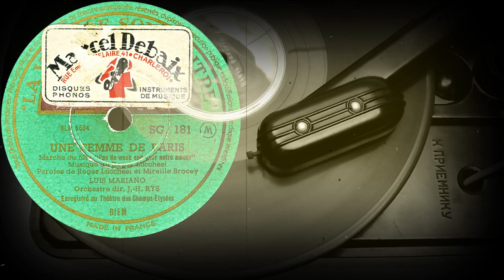UNE FEMME DE PARIS - LUIS MARIANO, Orchestre dir. J.-H. RYS (1949-50)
Поддержка проекта
UNE FEMME DE PARIS
Marche du film "Pas de week end pour notre amour"
Musique de Roger Lucchesi
Paroles de Roger Lucchesi et Mireille Brocey
LUIS MARIANO
Orchestre dir. J.-H. RYS
Enregistré au  Théâtre des Champs-Élysées
Оцифровка грампластинки
LA VOIX DE SON MAITRE /Pathé-Marconi/ (Франция) 1949-50 год
Выходные данные:  SG. 181  OLA.5634
Гравировка: OLA 5634-1  M3-119922